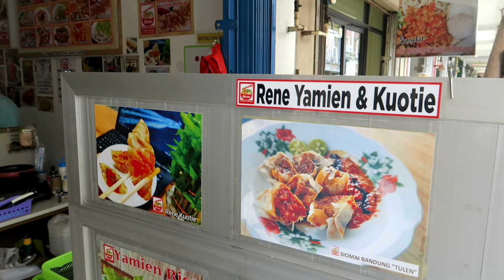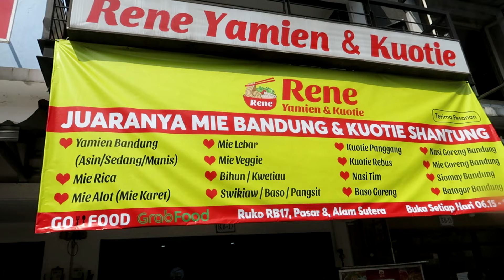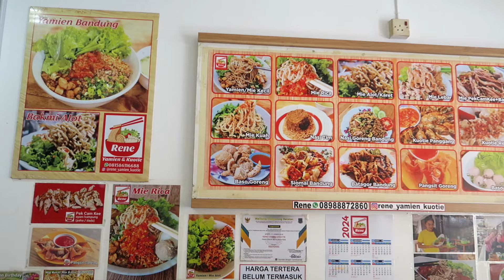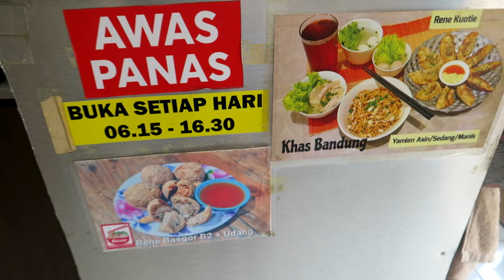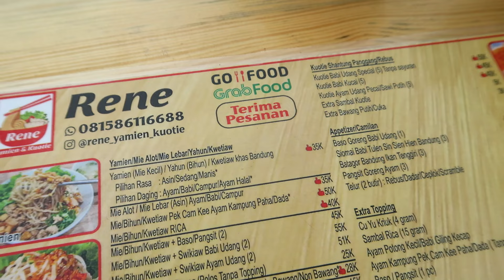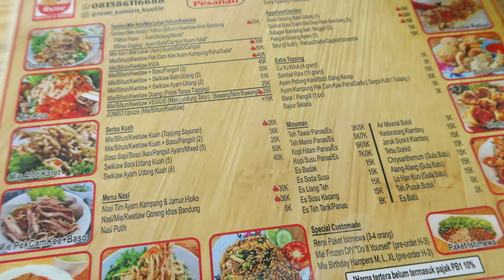BAKMI YAMIN BABI KHAS BANDUNG | PERNAH DI DATENGIN CHEF JUNA! | RENE YAMIEN & KUOTIE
Seneng banget ketemu bakmi yamin babi favorite dong!
Intro: 00:30
Vlog 1: 02:07
Menu: 02:22
Kitchen Activity: 04:00
Kuotie Panggang: 04:25
Bakmie Assembling: 04:42
Bakmie Toppings: 06:29
Vlog 2: 07:23
Wrap: 14:19
Address: 21:11